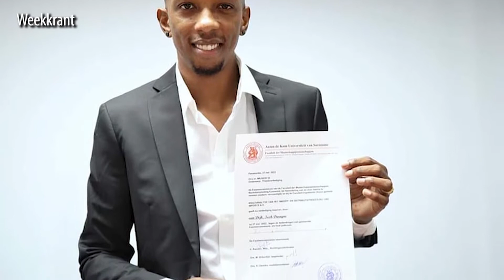Tosh van Dijk op zijn 'Road To Paris' in 2024 - WEEKKRANT